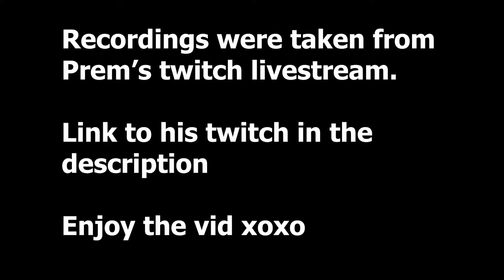Random Valorant Clips #04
Cool stuffs while playing Valorant
I just play mostly with friends, pretty fun

Outro gif art by: Cel (Make sure to check him out and support!)
Outro piano cover by: Johari